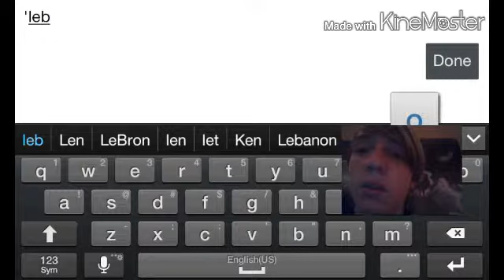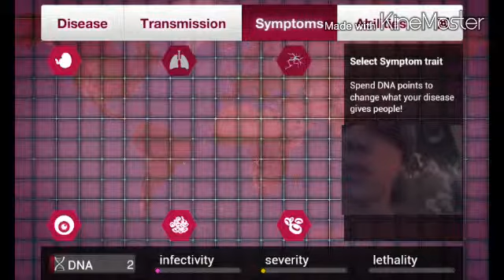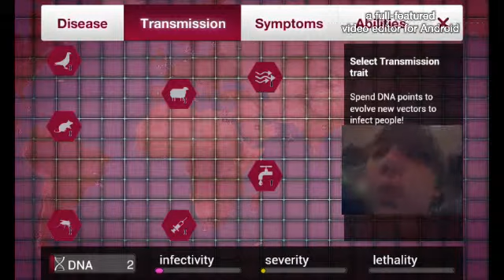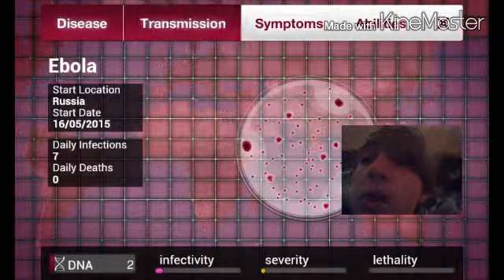Plague Inc, GenialFever, part 1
Like on Facebook: Blackburnbros
Follow on Instagram: Blackburnbros